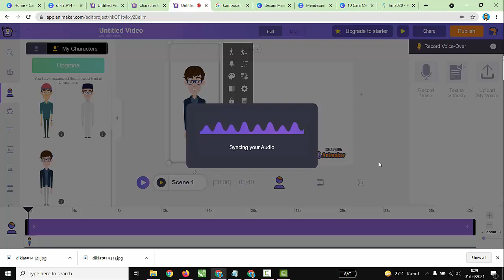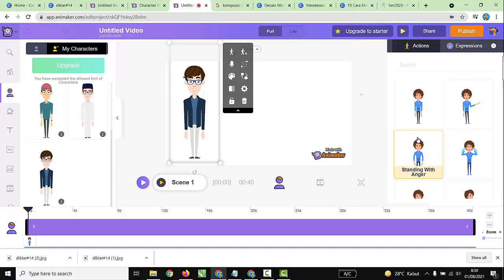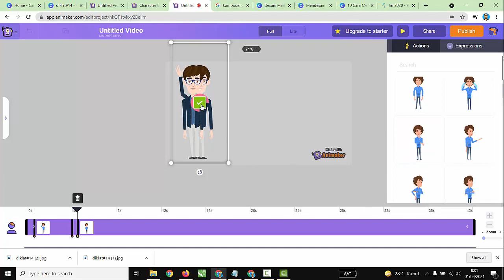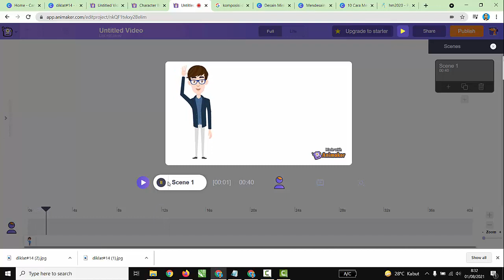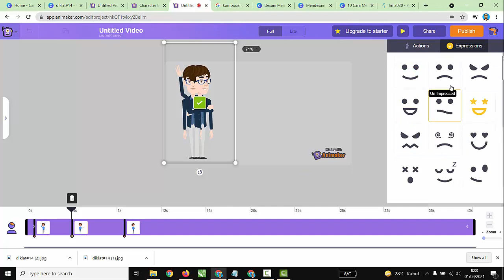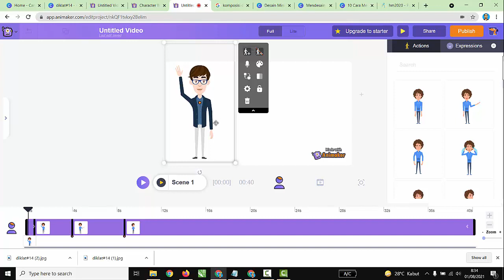animasi ekspresi karakter pada animaker